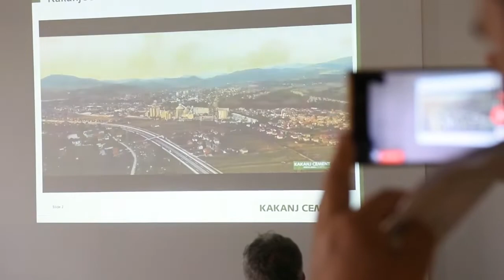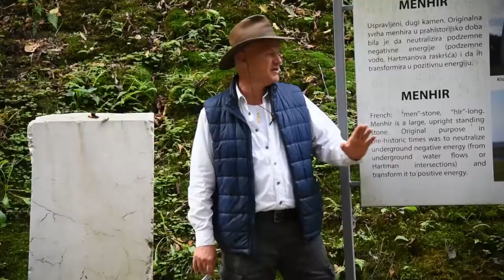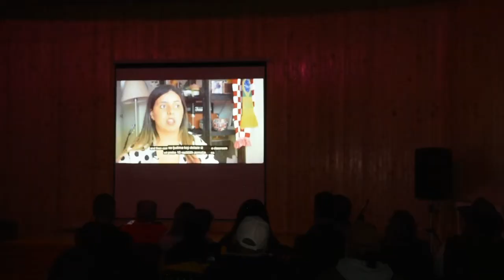Hronika Viva film festival 2019 - 2. dan